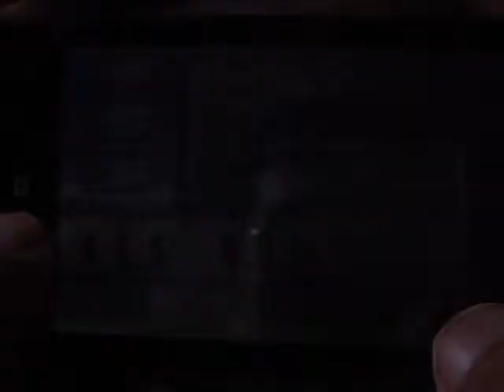Windows Phone Game Taco Master Review